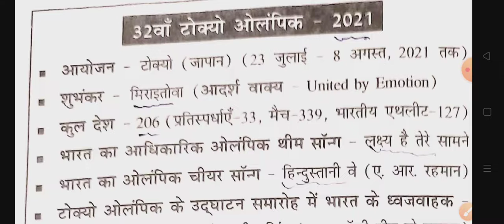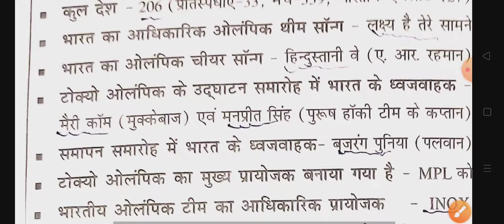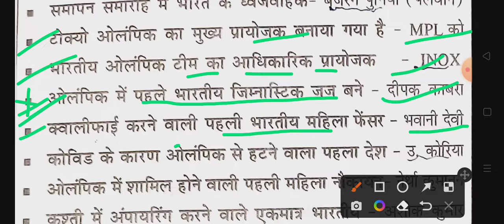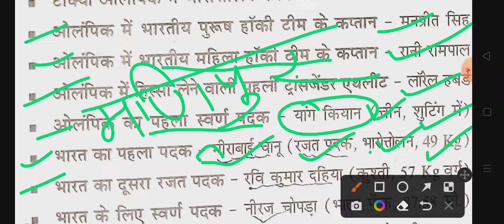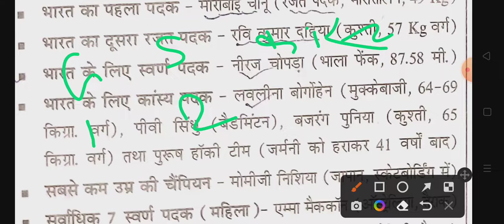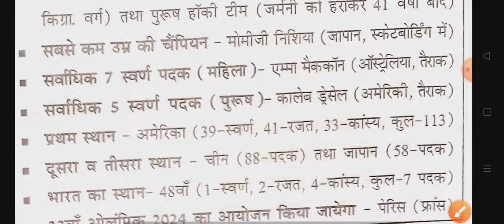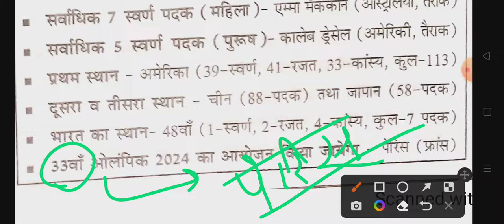Tokyo 🗼 Olympic 2020-21 most important current affairs by chandan kumar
# CKY EDUCATION
Tokyo 🗼 Olympic 2020-21 most current affairs by CKY EDUCATION
#Tokyo 🗼 Olympic 2020-21 most current affairs by chandan kumar